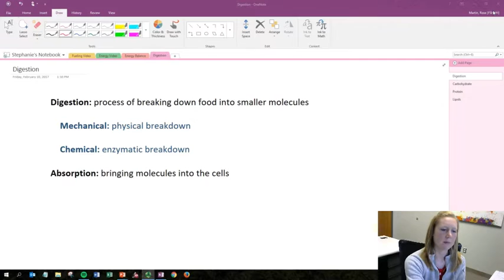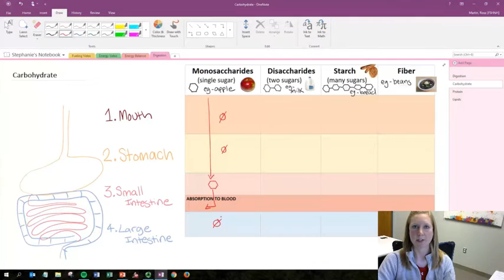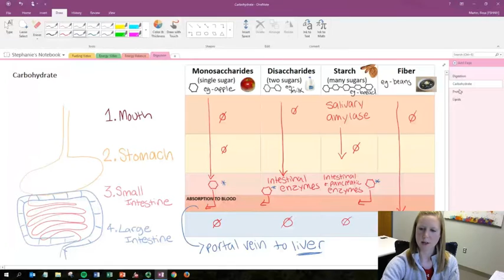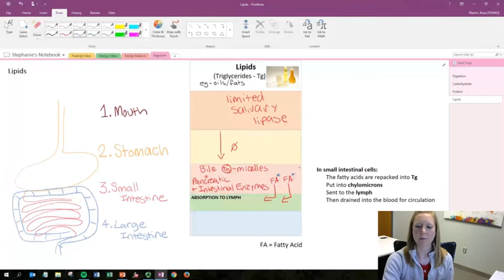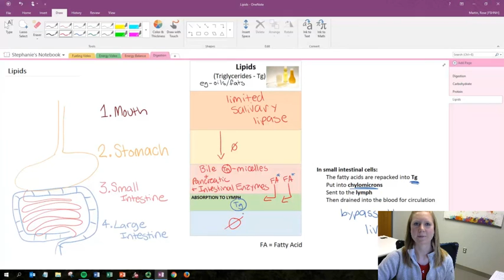Overview of Digestion and Absorption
Overview of digestion and absorption of carbohydrates, protein and fats.